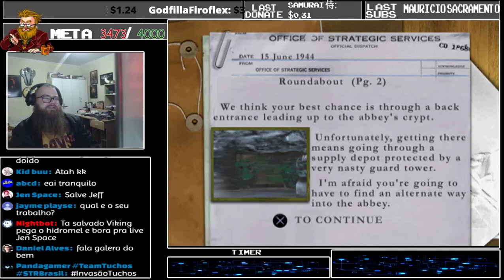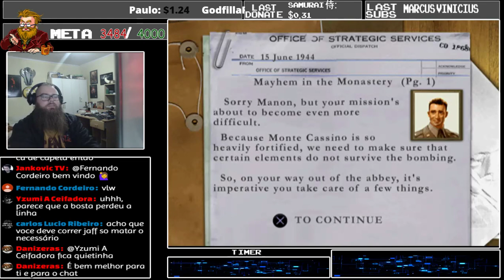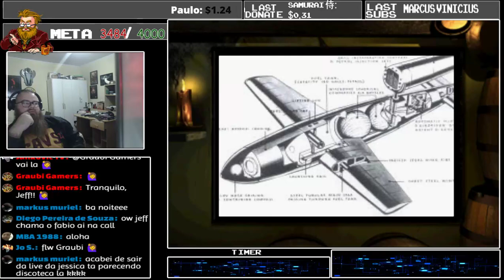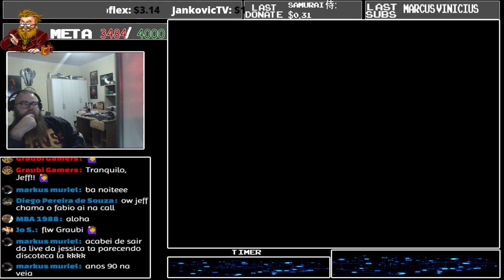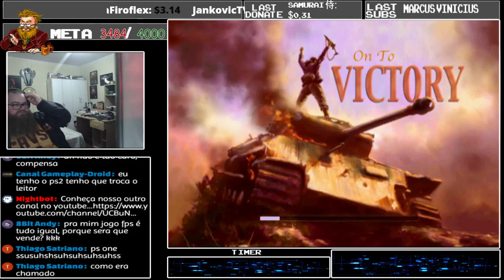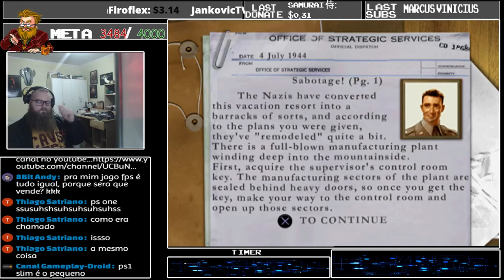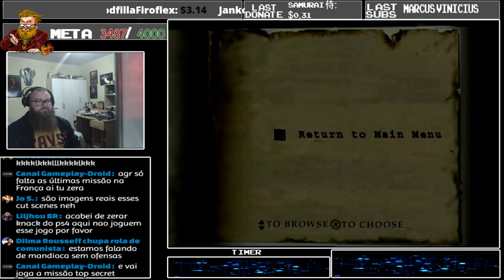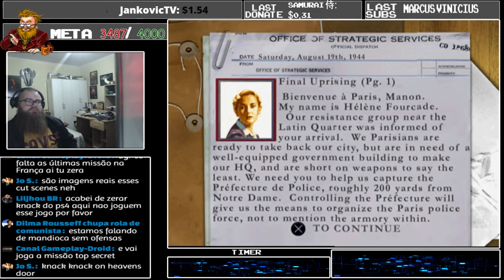Vikingstream | Medal of honor underground Continuação -Pt-Br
► ►Vamos matar o Boss!!
 Danos:
5 a cada inscrito novo

Coyotesp
Daniel Gottsfritz
Carlos Kudrevic
TheGuaraVideos
Julio Cesar

► ► Top Vikings Donaters
vicimaxx gamers
Thiago Roncon
Drk3
Je-Alucard
Unknown
Vamos Playar
Chrissy Chriss
Seal Santana
Levi Cafe
Yggdrasil
LukasMegaStriker
Ronaldo Maciel
Jose Ribamar
Godfilla Firoflex
Thiago Squall
Brothers Gamers
HeyDogers!
Thiago Leal
Daniel Gottsfritz
COMBAT DESTROIER CD
Carlos Kudrevic
giza lola bertazzo
Zombie God
Tião Games
Joga ai
MrGuinas
Jintay
Ronaldo Maciel
Arcade Nostalgico
Serie Souls
Arialdo
Juliano Boros
Tauros
Tadeu Teixeira
Paulo Bonifácio

● Fala pessoal, bora recordar esse joguinho bacana!!

REGRAS
Cada um sabe o que fala e é responsável pelo que diz, então mantenha o papo tranquilo!

Respeite e será respeitado o Viking garante.

►Divulgações somente com autorização de Odin.
Não seja desesperado por atenção,não precisa de CAPSLOCK nem FLOOD, eu leio todos os comentários.
Quer trocar uma ideia com alguém, discutir tranquilo, desde de que saiba respeitar a opinião alheia sobre o assunto.
Se violar qualquer regra, nunca chegara ao Valhalla, Odin banira você de midgard direto para os domínios de Hel.

► ► Távola Redonda

● Companheiros de Armas:

Domenyx
Next Level
Jankovic TV
Canal Estamos aqui pra jogar
Reprisando
Brothers gamers
Guinho KDM
Samir Zaidan
Vinni d'Castro
NokainBr
Clube do Arcade
Vicimaxx
Romaniqs
Mitosan
Crissy Chrys